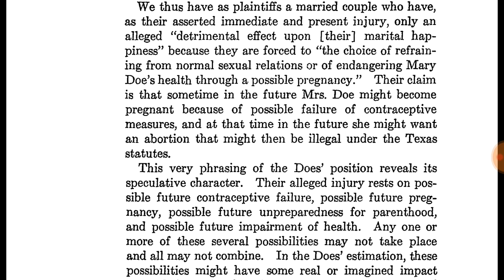Roe Vs Wade Case REPORT 128 - Dtmp Drama Alert